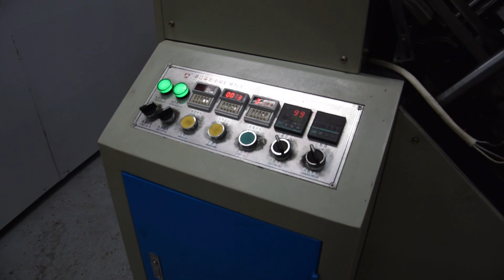Masina de produs tavite din carton | Cardboard Tray Producing Machine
RO :
Masina de produs tavite-farfurii din carton, doua posturi de lucru independente,max 32  cm diametru; alimentare-eliminare automate; actionare pneumatica; consum aer- 1 mc/min- 5 atm; 30-60 tavite pe minut in functie de gabarit-carton-aer etc.Doua matrite incluse.

EN :
Paper tray producing machine with 2 independent working spots, max diameter of 32 centimeters, automatic feeding and delivery, pneumatical operation, 1 cubic meter air consumption at 5 atm.
Prodcutivity of 30-60 trays a minute, 2 molds included.